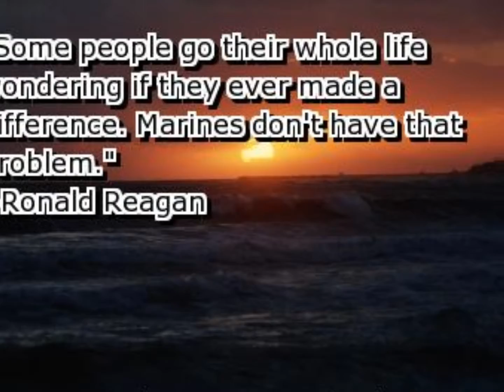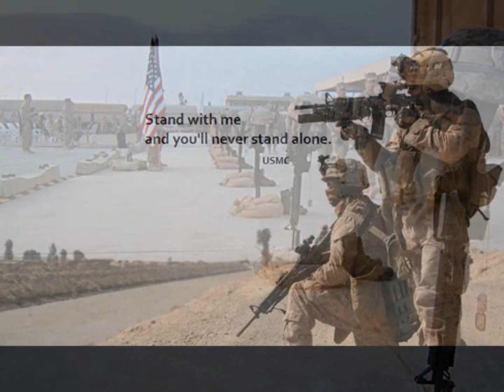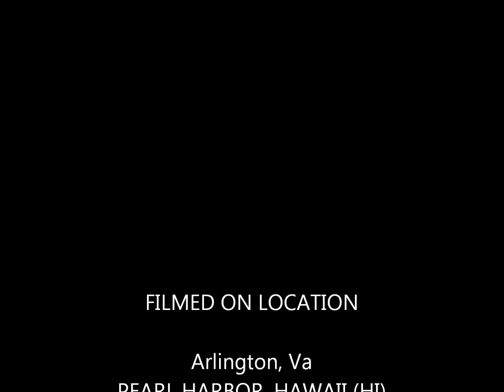brothers not forgotten